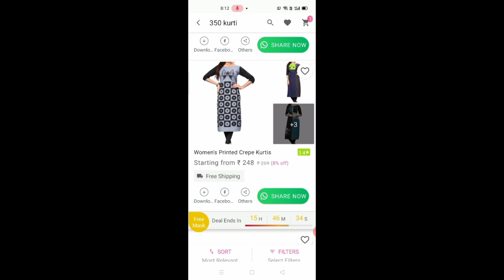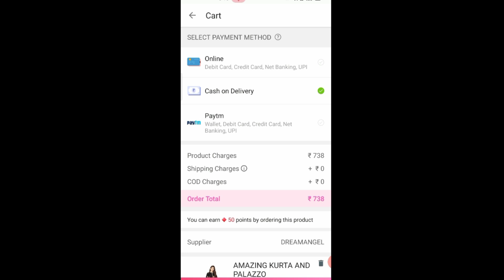Messho Haul / OMG 😳 इतने सस्ते फंक्शन पार्टी के लिए जबरदस्त प्लाजो पैंट सेट / Party wear Dupatta set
Messho# SeemaJaitly# NewLook#

Suit Paints Code 👇
s -9808457
s-12364745
s-12288591
s-12648576
 s-19192285